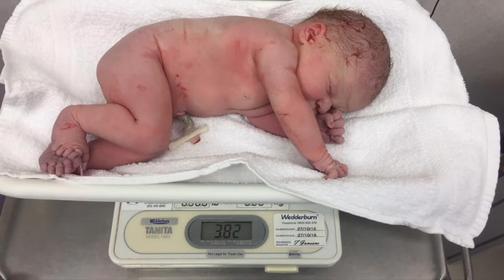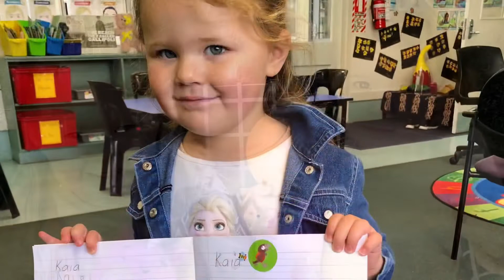Kaia Mary Tahere